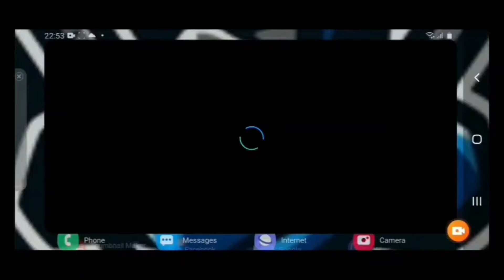How to make a soul sand trap Check it out!